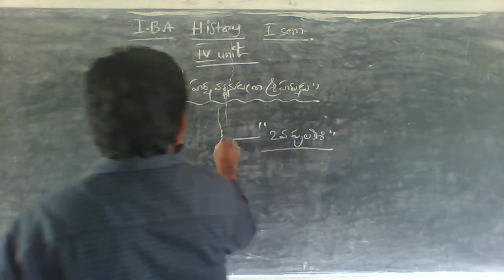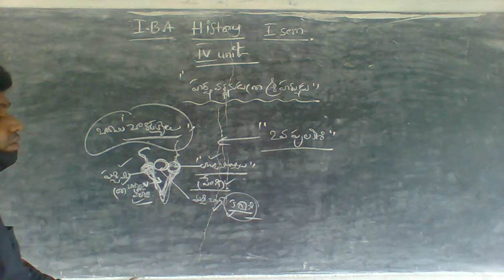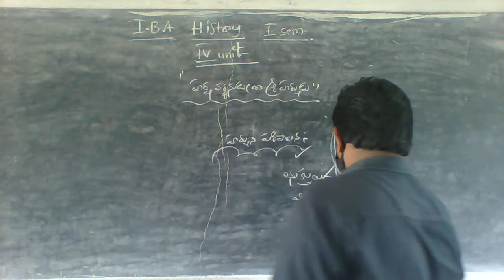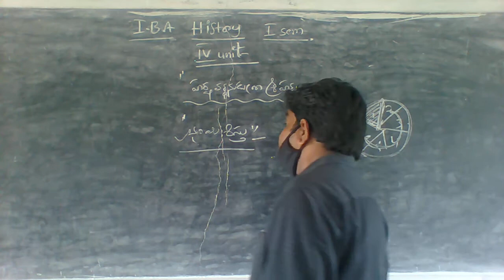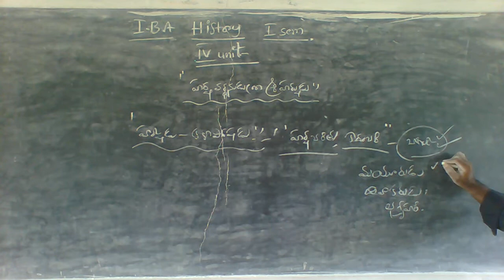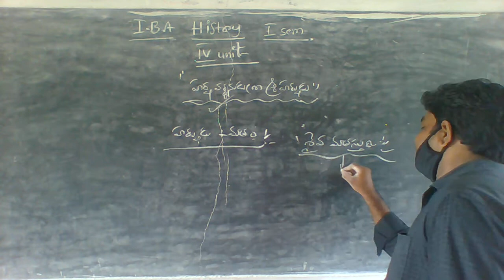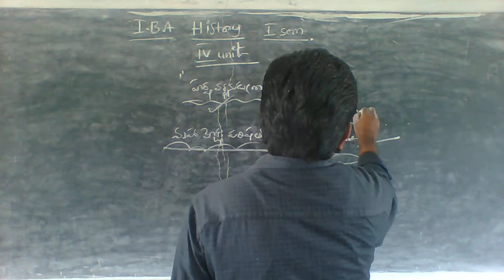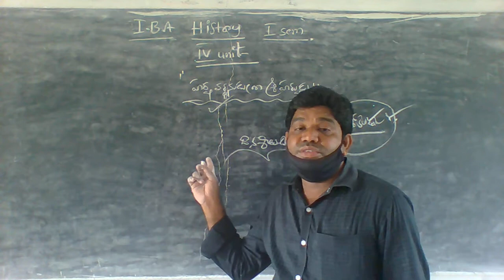05 08 21 I B A HISTORY I SEM CONTINUTIONS